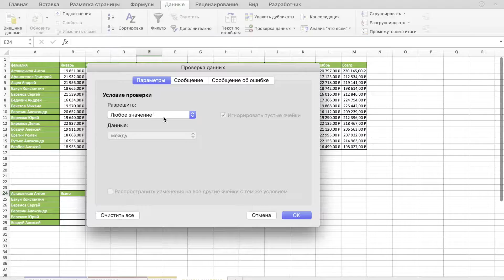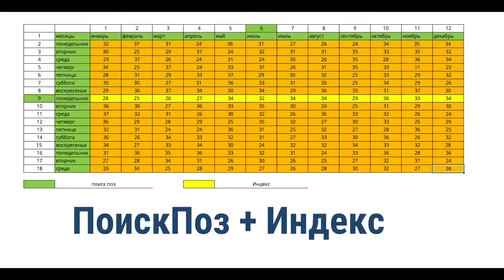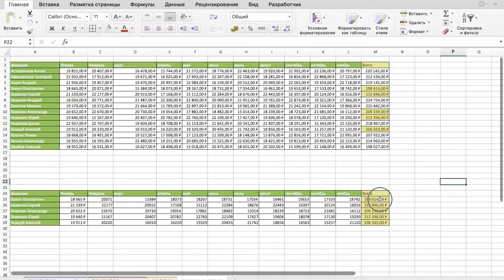Функции ИНДЕКС ПОИСКПОЗ Excel. Уроки эксель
Функции индекс помогает брать диапазон. Функция поискпоз Excel брать нужное значение. Уроки эксель для начинающих.

Индекс поискпоз Excel помогает найти данные на пересечение строки и столбца, по номеру позиции.Отдельно индекс используется крайне редко. Индекс и поискпоз это мощный инструмент для переноса данных, который в отличи от ВПР ищет данные не только в крайним левом столбце, а также и в правом. Функция индекс поискпоз в разы превышает гибкость относительно ВПР.